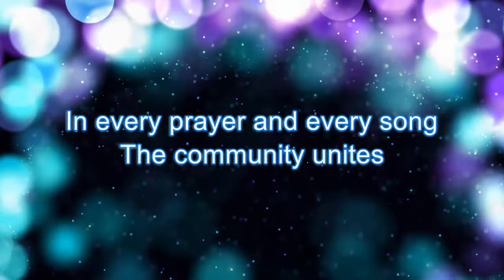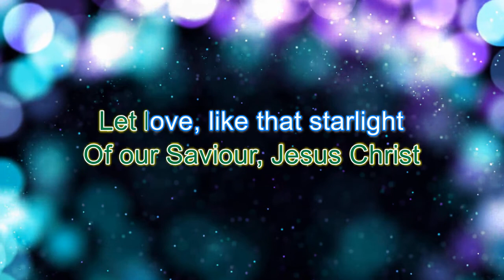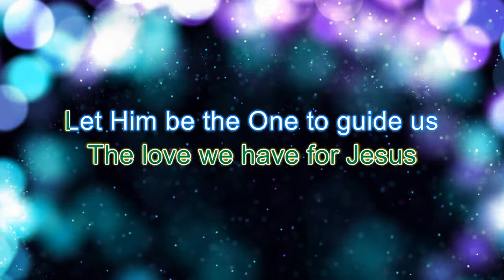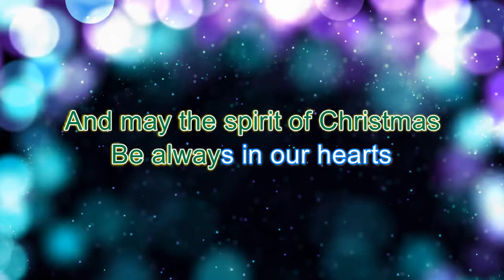CHRISTMAS IN OUR HEARTS - JOSE MARI CHAN JESSIE SPIN VIP BANGER FREE 135 BPM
DANCE PURPOSE ONLY